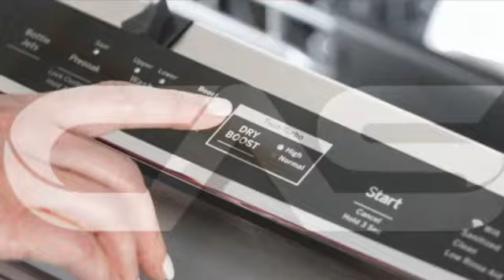GE PDT785SYNFS Built-In Undercounter Dishwasher